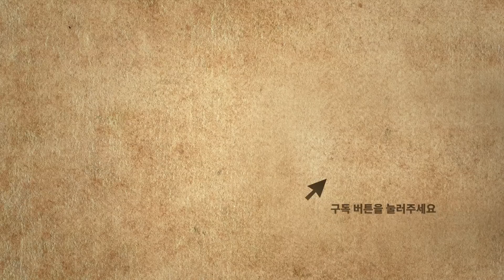성제준, “이러니 국민들이 KBS 수신료를 분리징수 하자고 하시는 겁니다!!” [뉴스트라다무스]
지난 15일 KBS 시사 프로그램인 '더 라이브'에 송영길, 이준석 전 당대표가 출연하면서 여야간 한중관계에 대한 주제로 토론에 참여를 했습니다. 그런데 두 사람은 윤 정부를 강하게 비판을 했다는 점에서도 화제가 되었는데요. 특히 송영길 전 대표는 2021년도 전당대회 돈 봉투 사건의 핵심 피의자로 알려져 있는데, 사회자가 송 전 대표에게 민주당의 문제를 묻자 "국민을 대신해서 제대로 싸우고 있지 않다"고 답했습니다. 그리고 "밖에 있어보니까 왜 이렇게 못 싸우는가. 검찰 독재정권, 무지막지한 국정 농단에 대해서 싸워야 될 것 아닌가"라며 "(민주당) 리더십의 위기가 국민의 억울한 점을 살피고 국민을 대변해서 현장에 들어가 싸워야 한다. 야당답게"라고 이야기를 했습니다. 오늘 생방송 출연진들은 돈 봉투 사건의 피의자 송영길이 KBS에 출연했다는 점에서 강하게 비판을 했습니다. 과연 어떤 내용으로 이야기를 했는지 궁금하시다면 뉴스트라다무스에서 확인하세요!

“세상에서 가장재미있는 정치쇼”

📌 구독
👍 좋아요